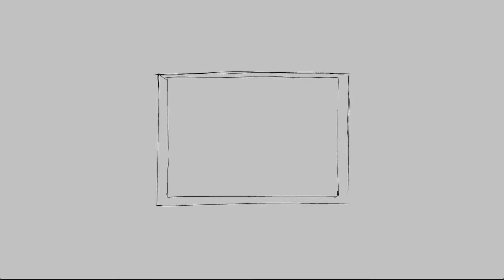EBTKS Episode 12 - An Interview with Catherine Lamb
In today’s episode of “Composers-in-(Their)-Residence,” Catherine Lamb sits down for a virtual interview, and bassist Matthew Henson performs her piece "Mirror" as a part of Alinéa's 2020 summer series, Everything But The Kitchen Sink (EBTKS). Throughout the summer, Alinéa is releasing composer interviews, solo performances, and curated playlists to bring contemporary music content to your homes while we are unable to visit concert halls. New episodes premiere Fridays at 1pm EST. Find more episodes right here on our YouTube channel, and learn more about the series on our website at alineaensemble.org, or on our Facebook and Instagram pages, @alineaensemble.

Opening animation by: Lila Quillin
Edited by: Alex Garde
Featuring: Jack Yarbrough, Robbie Bui, Matthew Henson, Tyler Bouque, Alex Garde, and Emma Burge
Special thanks to Cat for her time and support!